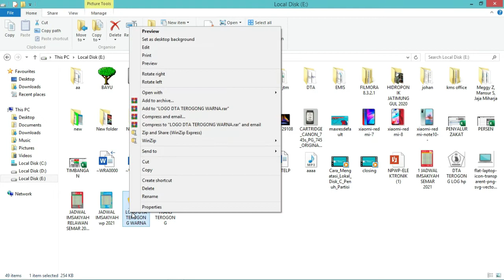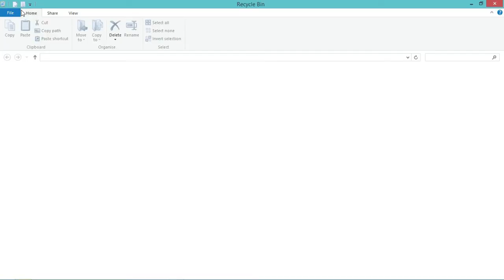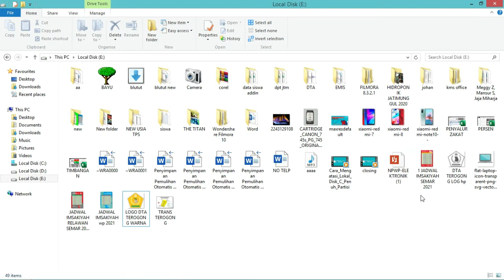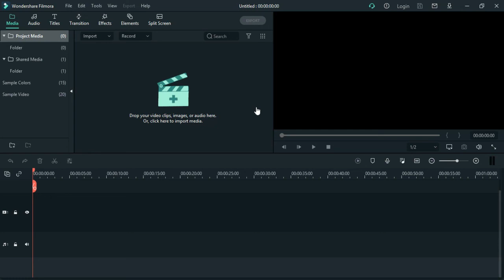Cara Mengembalikan File/Data yang Terhapus di PC/Laptop | Recycle Bin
Cara mengembalikan data yang terhapus di komputer
Cara mengembalikan data yang terhapus di laptop
Cara mengembalikan data yang terhapus di pc